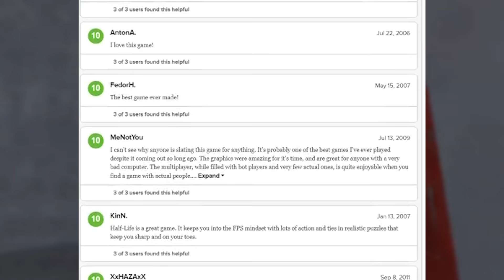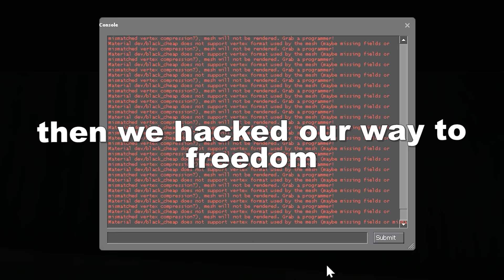Half Life 3 but it's a terrible fan made game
Hunt Down The Freeman is possibly one of the worst fan-made games we've ever played...